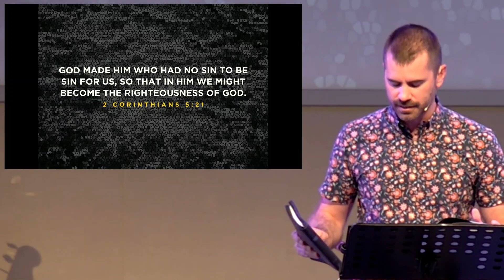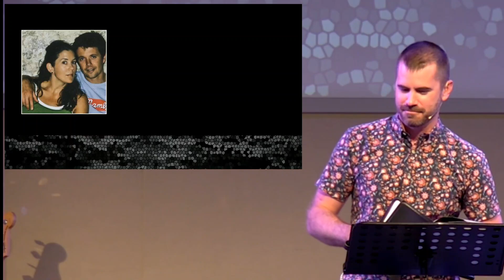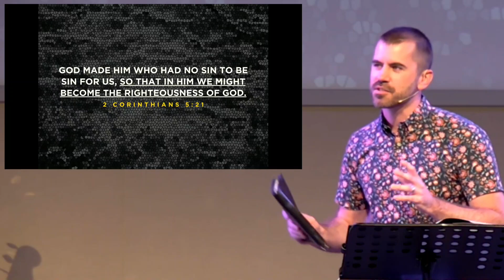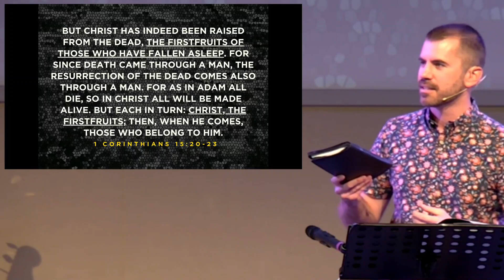Easter: The Resurrection | 21st April 2024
Kia ora, and welcome to church!

In today's online service, Ps. Cam concludes our journey through Easter by exploring what Jesus's embrace of us means for what he did on the cross or at his resurrection.

For more about who we are or what we're about, you can check out our

Note: All our online services are 2-3 weeks delayed from when they took place in person.